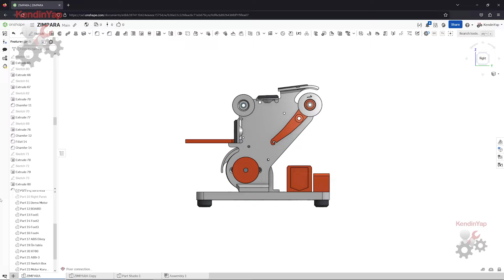How To Make Mini Electric Sander? With 3D printer.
You Needs:
DC 775 Motor 24V 6000 Rpm
Ball bearing 6x13x5mm (686zz)
Spring (L:40mm , WD: 1.0mm , OD:12mm)
OR (L40mm, WS:1.4mm, OD:10mm
Power Supply 24V (5A or 6A)
Rocker button
Belt sender papers
Silicone cable (16AWG)
XT60 Connector
Screws (M2.2-2.3)
M3x50mm, M4x50mm Screws
M3x8mm Set Screw
M4 Self Lock Nut (Fiber Nut)
M3, M4 Nut

Cable Stripper Tool

Dimension: 140x162x124mm

All parts were printed with Creality CR-10 SE